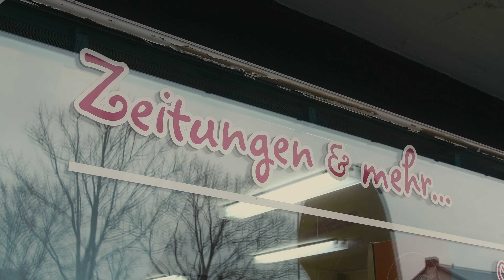Weihnachtszauber in Stadtallendorf. Gewinnerin Claudia Janik @ Zeitungen und mehr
Schaufensterwettbewerb "Weihnachtszauber in Stadtallendorf"
Der zweite Film ist online! Herzlichen Glückwunsch Zeitungen & mehr, Gut gemacht Claudia Janik! Tolle Stimme!
Danke an na. studios!